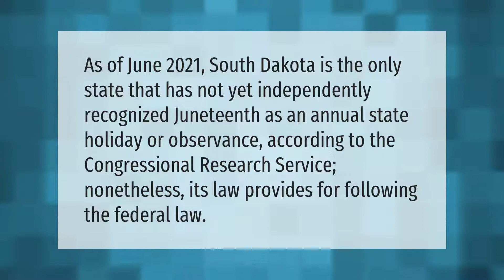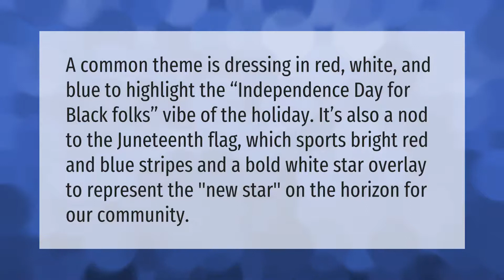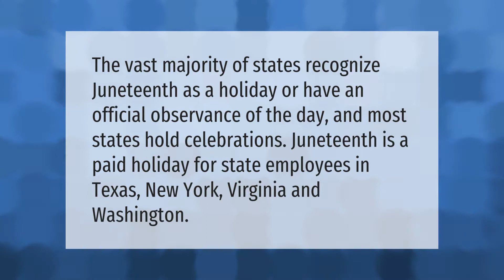Which 4 states do not celebrate Juneteenth?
00:00 - Which 4 states do not celebrate Juneteenth?
00:36 - What should I wear to Juneteenth?
01:07 - Where is Juneteenth a holiday?
01:39 - Where is Juneteenth a paid holiday?

Laura S. Harris (2021, June 23.) Which 4 states do not celebrate Juneteenth?
    AskAbout.video/articles/Which-4-states-do-not-celebrate-Juneteenth-255696